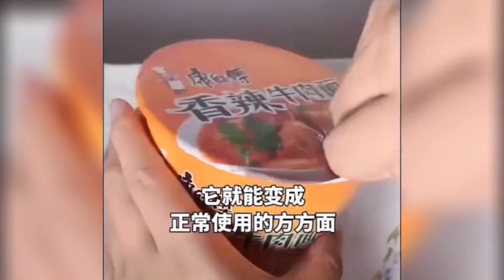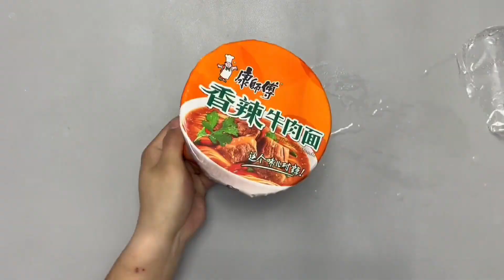岛国发明的最小泡面仅拇指大小，遇水能变大！这是真的吗？